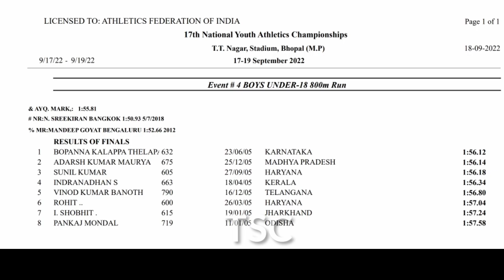800m Youth Boys Final at 17th Youth Athletics Championship 2022 , Bhopal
800m Youth Boys Final Run of 17th Youth National Athletics Championship 2022 TT Nagar Stadium Bhopal Madhya Pradesh

800m
800m Race
Athletics
Indian Athelete